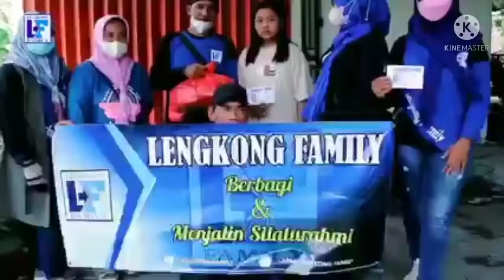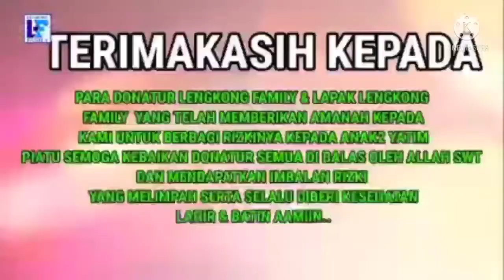RINGANNYA BEBAN INI"KALAU KITA MAU MEMBANTU SESAMA !!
membantu sesama yang membutuhkan sangat indah di hati ini